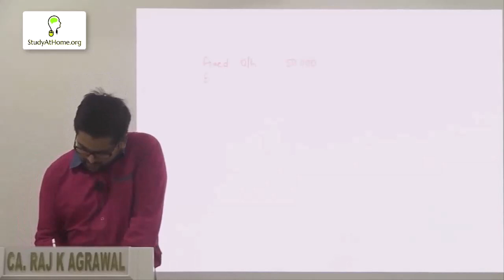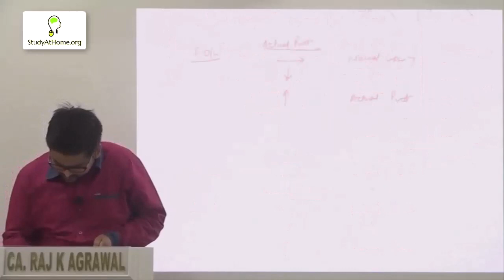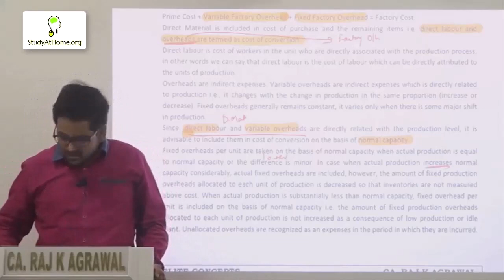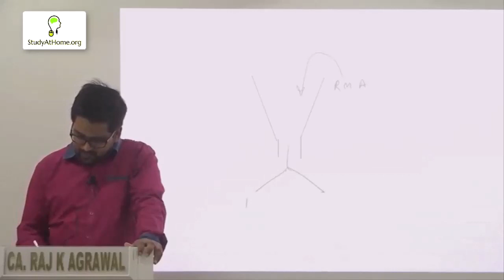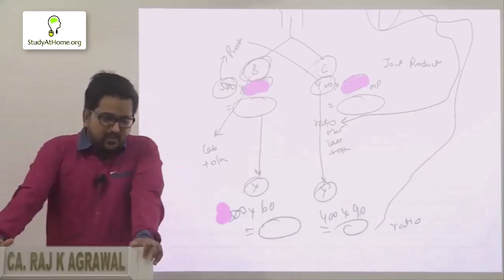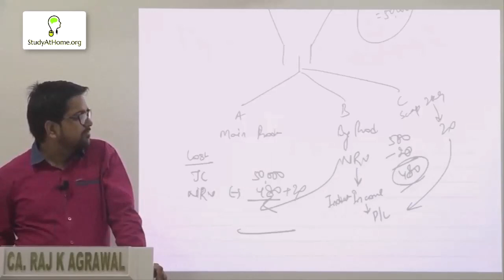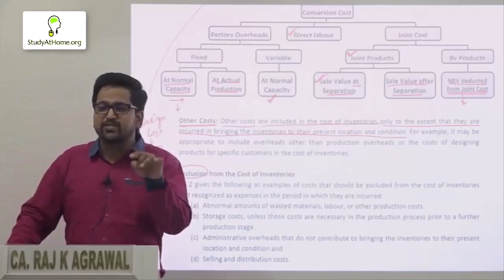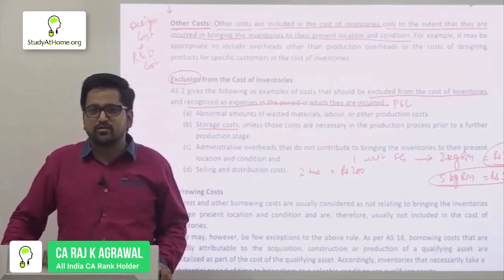Accounting Standard 2 | Valuation of Inventories | CA Raj K Agrawal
#4 Accounting Standard 2 | Valuation of Inventories | Accounting | CA Raj K Agrawal

Topics discussed in the video:
00:30 - Fixed overhead
07:58 - Material variable overhead with Fixed overhead
17:27 - Unallocated overhead
21:31 - Some solved Examples

Prepare to unravel the mysteries of Accounting Standard 2 - Valuation of Inventories, in this mind-blowing video led by the esteemed accounting luminary, CA Raj K Agrawal. Brace yourself for an exhilarating journey as we dive deep into the intricacies of this critical accounting standard, equipping you with the knowledge and skills to conquer the world of inventory valuation.

🔍 Unleashing the Power of Accounting Standard 2
Get ready to unlock the true potential of Accounting Standard 2 (AS 2) as he demystifies its complexities and reveals the hidden gems within. Explore the depths of AS 2 and discover how it can revolutionize the way businesses value their inventories, enabling them to make informed financial decisions and propel their success.

💡 Mastering the Worth of Inventories: Key to Financial Excellence
Valuation of inventories is the cornerstone of financial excellence for any organization. In this groundbreaking session, he unveils the true significance of inventory valuation. By mastering AS 2, businesses can ensure accurate financial reporting, optimize resource allocation, and maximize their profitability.